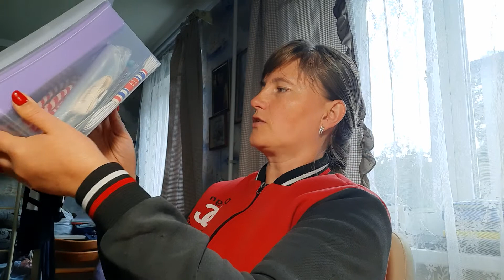Куда я пропала?